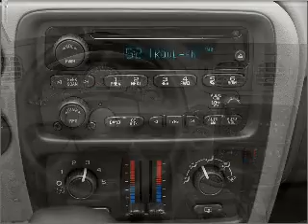2005 Chevrolet TrailBlazer - Schaumburg IL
Year: 2005
Make: Chevrolet
Model: TrailBlazer
Trim: LS
Engine: 4.2 liter inline 6 cylinder 24 valve
Transmission: 4-Speed Automatic
Color: BURGUNDY
Mileage: 66652
Address:
1000 E Golf Rd